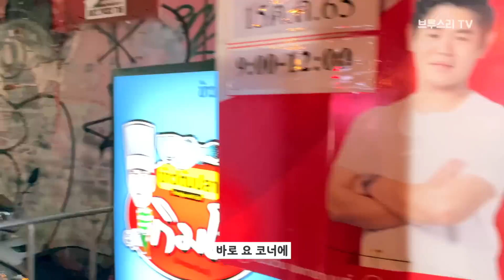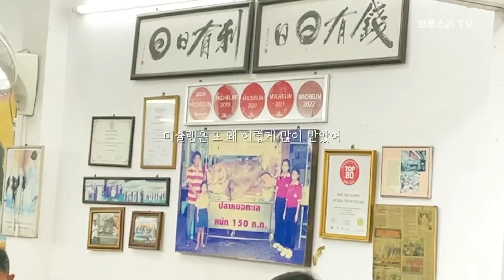현지인들도 줄서는 일주일간 최고의 먹방 기행 I 태국2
태국은 역시나 먹방이죠.
확실히 블로그 보고 간 맛집들 보다
현지인들이 줄 많이서는 태국 맛집들이 훨씬 더 맛있었습니다.